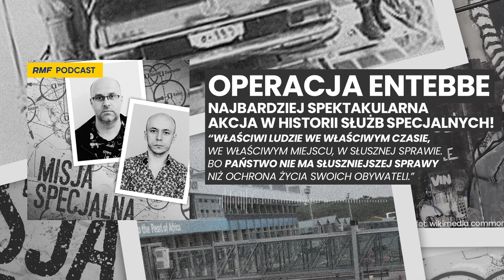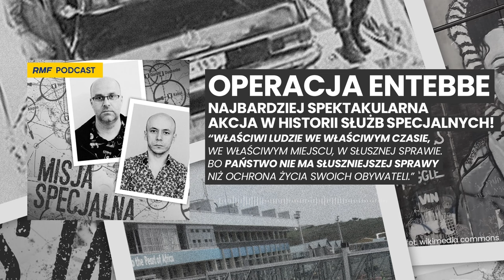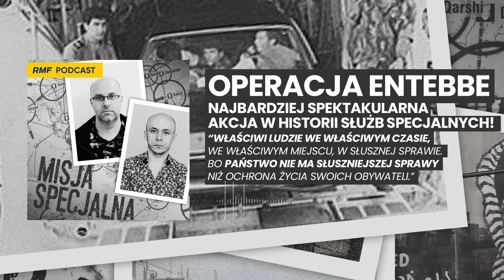Operacja Entebbe – najbardziej spektakularna akcja w historii służb specjalnych! | MISJA SPECJALNA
Generał Petelicki o akcji Entebbe: "Właściwi ludzie we właściwym czasie, we właściwym miejscu, w słusznej sprawie. Bo państwo nie ma słuszniejszej  sprawy niż ochrona życia swoich obywateli."